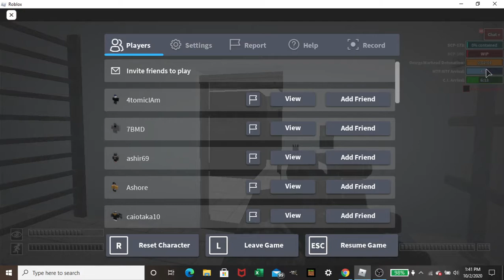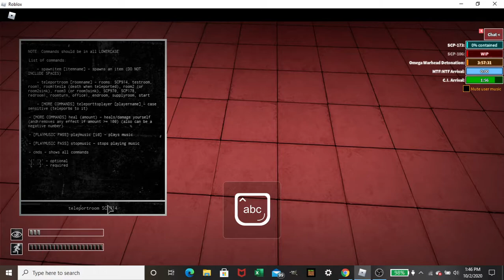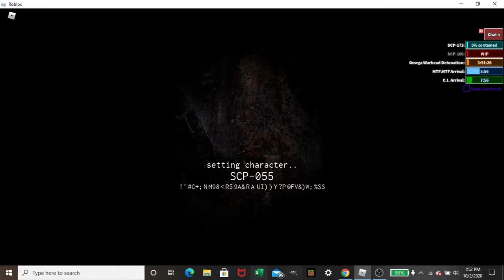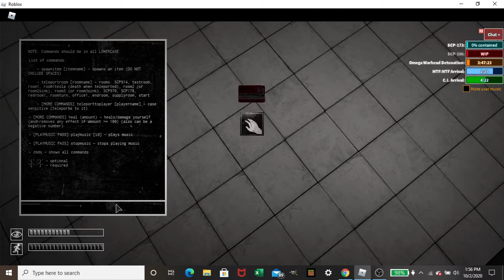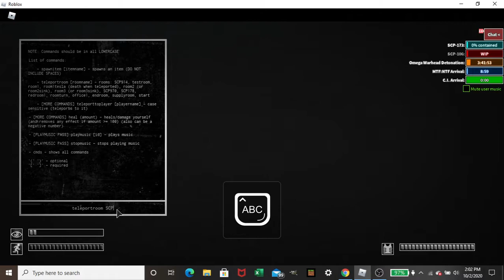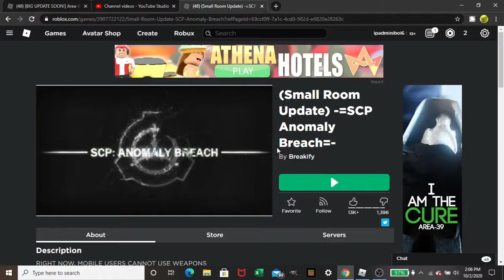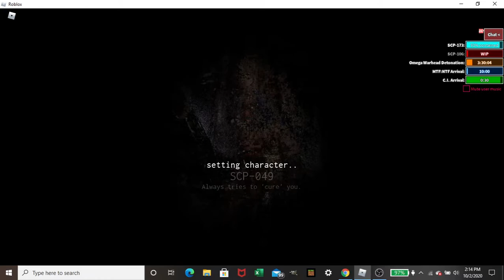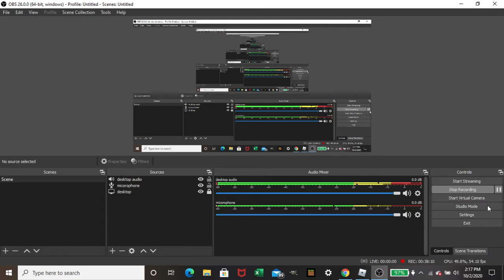SCP Anomaly Breach | D BOIIIIIIIIIIIIIIIIIIIIIIIIIIS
in this video i play SCP Anomaly Breach as a D BOIIIIIIIIIIIIIIIIIIIIIIIIIIIIIIIIIIIIIIIIIIIIIIIII (D Class) and also as Chaos Insurgency